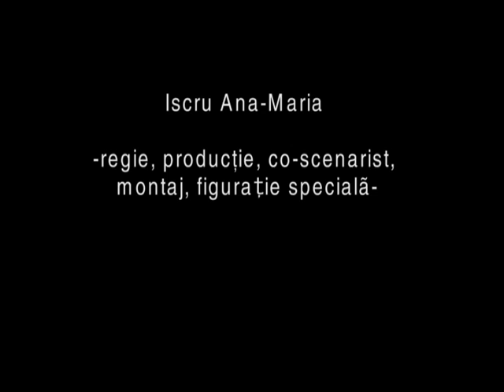THE BOX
The Box is a short, 59 second mystery film I made for a short film competition. I hope you like toffees.
Enjoy, darlings!